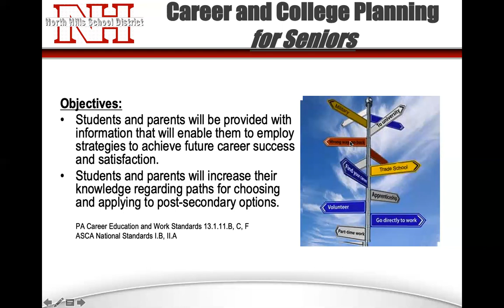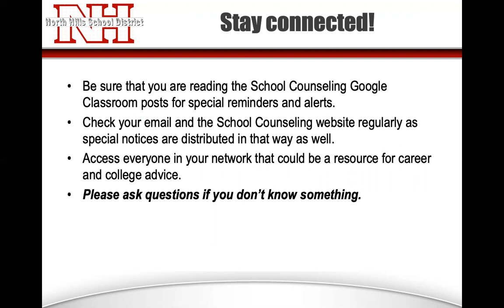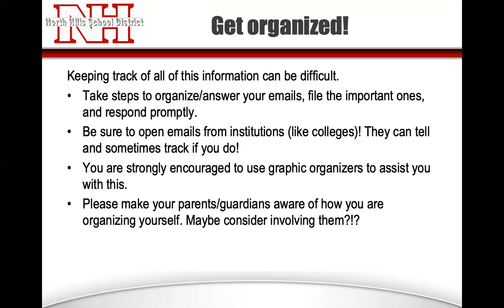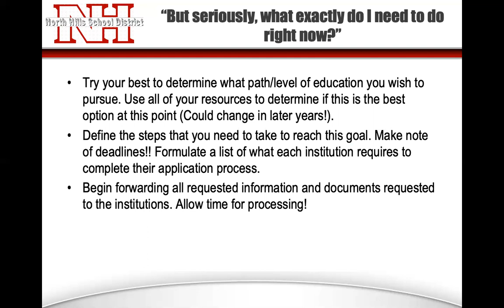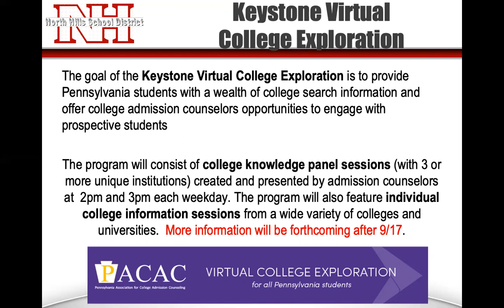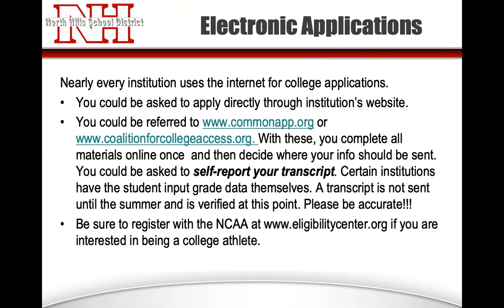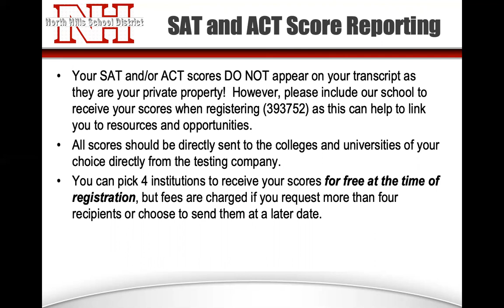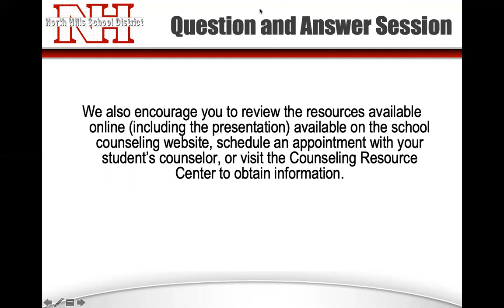Career and College Planning for Seniors 2020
North Hills High School counselors Mrs. Deborah Davis and Dr. David Barkovich hosted Career and College Planning for Seniors virtually on Sept. 10, 2020. Topics included the variety of post-secondary options, methods of determining a career path, how to apply to institutions, the SAT/ACT and more.